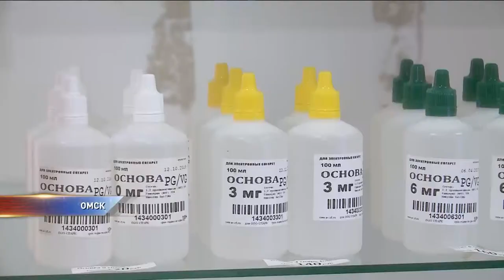Как контролируется качество жидкостей для парения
Как контролируются качество жидкостей для парения